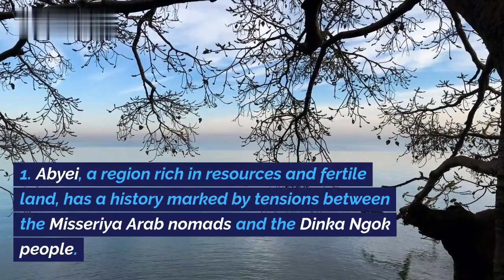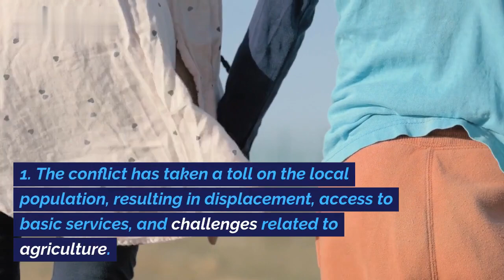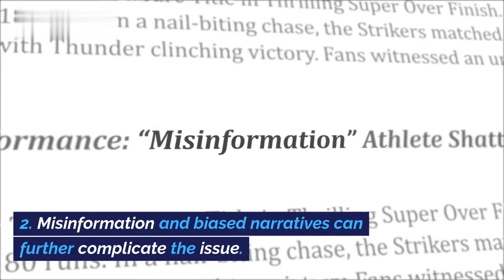Abyei: The Unsettled Divide - Sudan vs. South Sudan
Delve into the tumultuous history, complex territorial disputes, and ongoing challenges surrounding Abyei. Explore the key players, international recognition, humanitarian impact, and prospects for resolution. Uncover how media and public perception influence the destiny of this contested region.